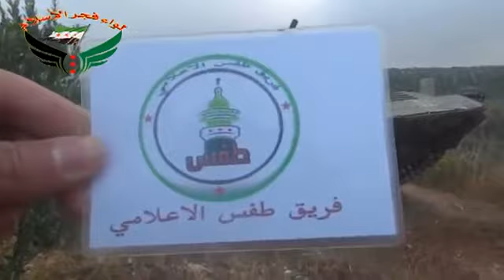21 5 Daraa أوغاريت حوران , انتشار أبطال لواء فجر الإسلام في محيط المخفر 27 الحدودي ج7